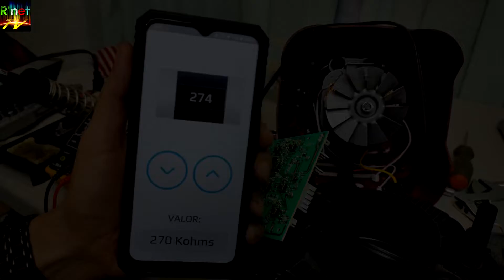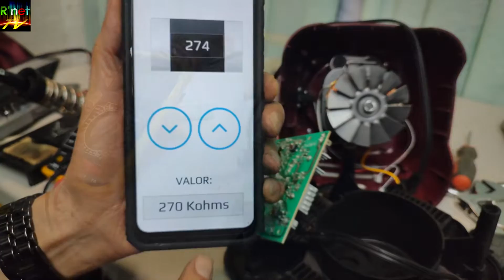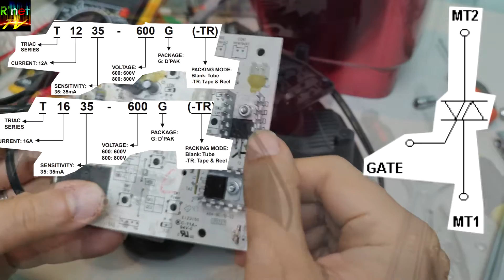Licuadora Oster Xpert Reparar Tarjeta Menú De Auto Diagnóstico y Cambio De Cople - RobertNetworks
Hola amigos Gracias por acompañarme en este video.

El día de hoy vamos a ver como reparamos la tarjeta de una licuadora Oster Xpert la cual a veces prendía y aveces no y que además no respondía a las velocidades ya que la tarjeta tenía un problema en un par de resistencias encargadas de saturar los triacs que comandan al motor.

Además amigos, cambiamos el cuadro pin poste o vástago que hace contacto con las cuchillas del vaso ya que se encontraba barrido y no era posible acoplar el baso haciendo ese característico sonido metálico de la licuadora barrida.

Entraremos al menú de auto diagnóstico para ver como reporta las dos fallas más comunes y como poder hacerle pruebas dinámicas sin siquiera destapar el aparato.

Acompáñenme amigos en éste vídeo que espero les sea de Gran utilidad.
Yo creo que es importante compartir conocimiento y experiencias que puedan ayudar a los demás y también satisfacer la curiosidad sobre que tienen los aparatos adentro y que es lo que los hace funcionar.

Cada día se aprende algo nuevo.

Además si quieres un saludo ó tu quieres dejar uno, utiliza la caja de comentarios al pie de este video, si fuiste seleccionado, tu saludo o tu comentario saldrán en pantalla en uno de nuestros siguientes videos.

Y nosotros nos vemos en mi Próximo Video.

Bye bye.